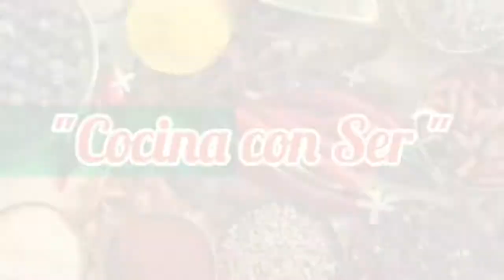Secreto De Carne De CERDO En Salsa CON CASTAÑAS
Hola familysss. hoy les traigo otra receta maravillosamente maravillosa, un secreto de cerdo con una deliciosa salsa casera de naranjas y castañas. Toma Nota y adelante vídeo.
    INGREDIENTES:
     * 1 SECRETO DE CERDO DE UNOS 650 GR.
     * 200 GR. DE CASTAÑAS GUISADAS CON SAL Y CANELA.
     * 1 CUCHARADA DE MAIZENA
     * 1 VASO DE JUGO NATURAL DE NARANJAS
     * 1 CUCHARADA DE VINAGRE DE MANZANA
     * 1 CUCHARADA DE AZUCAR MORENO.
     * 1 CUCHARADA DE MANTEQUILLA
     * 1 CUCHARADA DE ACEITE DE OLIVA VIRGEN EXTRA.